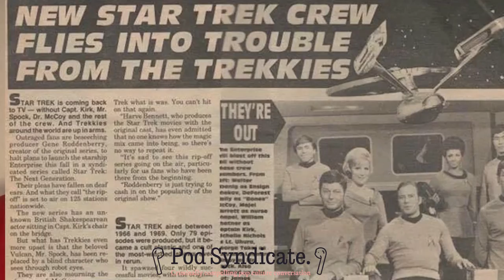Evan Evagora (Elnor, Star Trek Picard) Exclusive Video Interview - Nov 2020 - WeaArePodsyndicate.com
It was a thrill to hang-out with the very talented and likable Evan Evagora, better know as the sword-wielding Romulan Elnor on Star Trek: Picard.

We discuss everything from the casting process, first day at work jitters, working with Jonathan Frakes and Jeri Ryan, to the upcoming season 2 filming and being a new Star Trek icon during a pandemic.

This interview was originally released as an audio podcast, as a bonus episode of the Chin Stroker VS Punter podcast, check us out here: